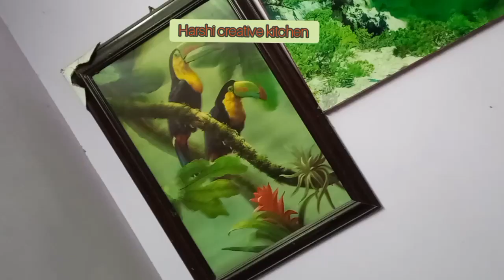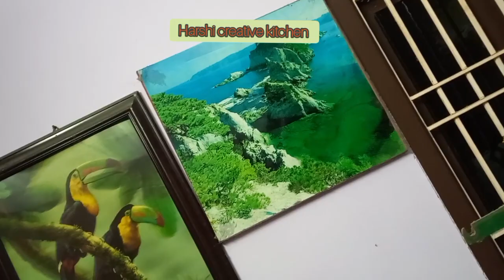தீராத கடனையும் தீர்த்து வைக்கும் பிரம்ம முகூர்த்த பூஜை